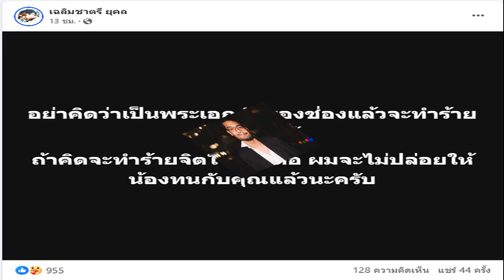‘ก้าวไกล’ มีมติเลื่อนพิจารณาเปลี่ยน กก บห จนกว่าจะมีข้อสรุปคดียุบพรรค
ก้าวไกล’ มีมติเลื่อนพิจารณาเปลี่ยน กก.บห. จนกว่าจะมีข้อสรุปคดียุบพรรค ชัยธวัช ลั่น ไม่มีอะไรต้องกังวล มีแต่แสงสว่างอยู่ข้างหน้า

วันที่ 6 เม.ย.2567 ที่โรงแรมเมเปิล ภายหลังการประชุมสามัญประจำปี 2567 ของพรรคก้าวไกล นายพริษฐ์ วัชรสินธุ สส. บัญชีรายชื่อและโฆษกพรรคก้าวไกล แถลงผลประชุมว่า วาระหลัก คือเรื่องการสร้างพรรคในส่วนของการทบทวนผลการดำเนินงานที่ผ่านมา
ขณะนี้ตัวเลขสมาชิกพรรคมีเกือบ 100,000 คน เราได้ตั้งตัวแทนตัวแทนประจำอำเภอ เกือบ 200 อำเภอทั่วประเทศ ซึ่งเห็นอัตราการต่ออายุของสมาชิกพรรคที่เป็นรายปีถึงประมาณ 3 เท่า เป็นสิ่งที่สะท้อนให้เห็นในช่วงหนึ่งปีที่ผ่านมาพรรคเติบโตขึ้นมาอย่างเข้มแข็ง
รวมถึงการแก้ไขข้อบังคับผลเพื่อทำให้กระบวนการสมัครสมาชิกพรรคสะดวกสบายมากขึ้น จากเดิมที่อาจจะต้องใช้เอกสารเยอะหน่อย ตอนนี้สามารถสมัครได้โดยใช้บัตรประชาชนใบเดียว เพื่อเป็นการอำนวยความสะดวกให้กับประชาชนที่อยากจะสนับสนุนพรรคก้าวไกล

“ส่วนอีกเรื่องที่ได้รับความสนใจ คือการปรับกรรมการบริหารพรรค ซึ่งในที่ประชุมมีมติขอเลื่อนการพิจารณาจนกว่าจะมีข้อสรุปในเรื่องของคดียุบพรรค” นายพริษฐ์กล่าว
นายพริษฐ์ กล่าวว่า ในช่วงสภาฯปิดสมัยประชุมพรรคก้าวไกลก็จะเดินหน้าทำงานต่อซึ่งเราได้แบ่งออกเป็น 5 ส่วนหลักๆ คือ
1. การเตรียมร่างกฎหมายเพิ่มเติม นอกจาก 50 กว่าฉบับที่เราได้เสนอการพิจารณาของสภาฯแล้ว ซึ่งจะครอบคลุมทางด้านการเมือง เศรษฐกิจและสังคม รวมถึงการเสนอแก้ไขร่างรัฐธรรมนูญด้วยเช่นกัน โดยคาดว่า เมื่อเปิดสมัยประชุม น่าจะใกล้เคียงกับการมีสว. ชุดใหม่
ซึ่งเราหวังว่าจะมีท่าทีสนับสนุนการแก้ไขรัฐธรรมนูญ เพื่อให้มีความเป็นประชาธิปไตยมากขึ้นทั้งในมุมของการจัดทำฉบับใหม่ และมุมของการแก้ไขรายมาตราคู่ขนานกัน

ส่วนงานในด้านกรรมาธิการ ถึงแม้ว่าจะปิดสมัยประชุม แต่การประชุมของคณะกรรมธิการ ยังเดินหน้าต่อ โดยเฉพาะกรรมาธิการที่มีตัวแทนสส.ของพรรคไปดูแลก็จะขับเคลื่อนงานในส่วนนี้ต่อ

2. งานในเชิงพื้นที่ ในช่วงปิดสมัยประชุมสภาฯ สส. ของเราจะใช้เวลาเต็มที่ในการเข้าหาพี่น้องประชาชนในพื้นที่ไม่ว่าจะเป็นเขตหรือบัญชีรายชื่อก็ตาม เพื่อทำความเข้าใจกับปัญหาประชาชนมากขึ้น รวมถึงพูดคุยในมุมกว้างและลึกขึ้นนำปัญหาที่ประชาชนพบเจอรีบนำกลับมาแก้ไขทันทีที่สภาเปิดผ่านกระบวนการของสภา
3.งานเชิงประเด็น ขณะนี้ สส.ของก้าวไกล มีการแบ่งทีมเป็นเชิงประเด็น เช่น

ก้าวกรีน ที่ดูแลในเรื่องของสิ่งแวดล้อม
ก้าว Geek ที่ดูแลเรื่องงานดิจิตอล
ก้าว learn ที่ดูแลด้านการศึกษา เป็นต้น
ในช่วงปิดสมัยประชุมก็เป็นเวลาที่ทีมเชิงประเด็นเหล่านี้จะใช้เวลาจัดกิจกรรมขยายเครือข่าย รวมไปถึงการพัฒนาเชิงนโยบายเพิ่มเติมกับผู้เชี่ยวชาญรวมถึงผู้ที่มีส่วนเกี่ยวข้อง

4.งานท้องถิ่น จากที่พรรคก้าวไกลประกาศจะลงสมัครเลือกตั้งในระดับท้องถิ่น ขณะนี้กำลังอยู่ในช่วงการเตรียมความพร้อมการเลือกตั้งท้องถิ่น ซึ่งการเลือกตั้งที่ใกล้จะมาถึงมากที่สุดคือการเลือกตั้งในระดับองค์การบริหารส่วนจังหวัด(อบจ.)

ซึ่งเราเปิดรับผู้สมัครไปแล้วทั้งหมด 16 จังหวัด และมีประมาณ 4-5 จังหวัดที่เราได้เปิดตัวผู้สมัครไปแล้ว อาทิ จ.ภูเก็ต จ.อุดรธานี จ.เชียงใหม่ เป็นต้น ซึ่งคาดว่าจะมีการทยอยเปิดตัวผู้สมัครเพิ่มเติม

5.งานของการสร้างพรรค คือ การเพิ่มสมาชิกให้ทะลุ 100,000 คน และเพิ่มไปเรื่อยๆ เชื่อว่า ในวันนี้ที่มีมติแก้ข้อบังคับพรรค จะเป็นส่วนหนึ่งที่ทำให้เราสามารถเพิ่มสมาชิกได้เร็วยิ่งขึ้น

นายพริษฐ์ กล่าวว่า เหตุการณ์เช่นนี้ถือเป็นโอกาสดี ที่เราจะมีโอกาสพบปะกับคณะทำงานแล้วก็ตัวแทนของพรรคทั่วประเทศ ซึ่งมีการแลกเปลี่ยนประเด็นที่ผ่านมารวมไปถึงทิศทางการทำงานในอนาคต

เมื่อถามว่าในส่วนของคำชี้แจงที่ใช้ต่อสู้กับคดียุบพรรคใครเป็นผู้ดูแลเป็นหลัก นายพริษฐ์ กล่าวว่า ทีมกฎหมายของพรรคจะเป็นผู้รับผิดชอบหลัก ร่วมกับคณะกรรมการบริหารพรรค ซึ่งอย่างที่ทุกคนทราบตอนนี้อยู่ในกระบวนการให้เรายื่นคำชี้แจงต่อข้อกล่าวหา โดยกำหนดเบื้องต้นไว้ที่ 15 วัน
แต่มีช่องทางกฎหมายที่สามารถทำให้เราขยายเวลาได้ ซึ่งเข้าใจว่าตอนนี้ทีมกฎหมายเตรียมคำชี้แจงดังกล่าวอยู่ คาดว่าหากส่งไปที่ศาลรัฐธรรมนูญแล้ว ทางพรรคจะแถลงต่อสื่อมวลชน ในเรื่องแนวทางการสู้คดีอย่างเป็นระบบเพื่อให้ประชาชนได้รับรู้ด้วย

ส่วนจะมีผลกระทบต่อการเลือกตั้งท้องถิ่น หรือไม่ หากถูกยุบพรรค นายพริษฐ์ กล่าวว่า ในเชิงกฎหมายก็ว่ากันไปตามกระบวนการหากสถานการณ์นั้นเกิดขึ้น ส่วนทิศทางในการทำงานไม่ได้ส่งผลกระทบอะไร
เพราะเชื่อว่าการบริหารท้องถิ่นเป็นพื้นที่หนึ่งที่คนของพรรคก้าวไกลที่เชื่อมั่นในอุดมการณ์ของพรรคก้าวไกลมีโอกาสในการเข้าไปเปลี่ยนแปลงนโยบายในส่วนของท้องถิ่น คนที่มีชุดความคิดเหมือนพรรคก้าวไกลแล้วอาสาตนเองเข้ามาสมัครก็สามารถเข้าสู่กระบวนการคัดเลือกได้ตามปกติไม่มีปัญหาอะไร
ส่วนการประเมิน สส.ที่จะย้ายพรรค หากมีการเกิดยุบพรรคขึ้นจริงหรือไม่นั้น นายพริษฐ์ กล่าวว่า เราทุกคนที่เดินเข้ามาในพรรคนี้ และตัดสินใจยื่นใบสมัครเป็นสส.ของพรรคก้าวไกล ทุกคนมีชุดความคิดและอุดมการณ์ที่ตรงกัน ตนเชื่อว่าไม่ว่าจะเกิดอะไรขึ้นทุกคนจะเดินหน้าต่อร่วมกันเป็นเอกภาพในการผลักดันการเปลี่ยนแปลงที่เราฝันอยากเห็นร่วมกัน

ในส่วนของพรรคก้าวไกลได้ประเมินการทำงานเป็นระยะๆอยู่แล้ว และเราจะยกระดับการทำงานขึ้นไป ทิศทางการทำงานของพรรคในแกนนำพรรคฝ่ายค้าน หลังจากที่มีการตั้งรัฐบาลใหม่ เราก็ทำหน้าที่ในฝ่ายค้านเชิงรุก และพยายามผลักดันวาระทางสังคมที่เราเห็นว่าสำคัญ โดยไม่ต้องรอรัฐบาลว่าจะออกวาระอะไร